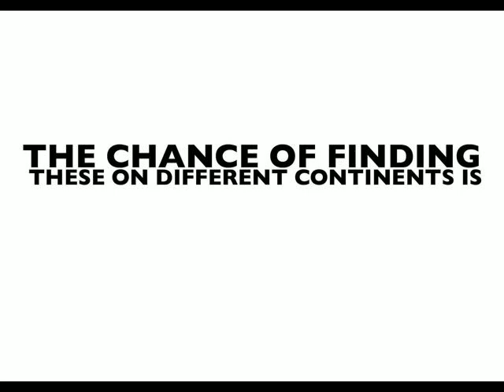pangaea - chemistry homework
An open ended chemistry homework that i may have taken too far.
I don't own the melody of the tune, it belongs to Noah and the Whale: Five Years Time, however I sang, recorded and produced it myself. All images are self created.